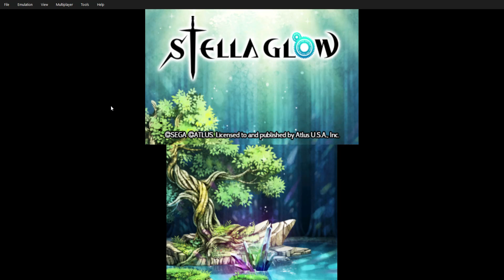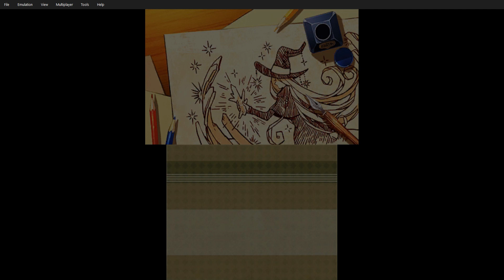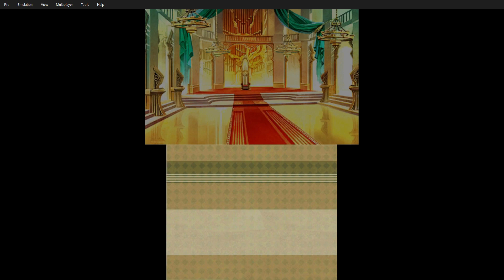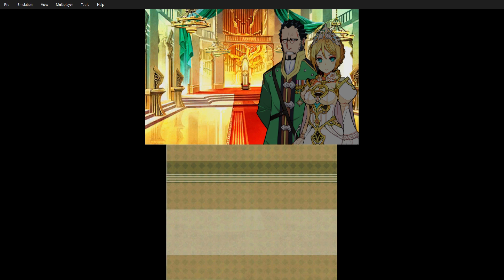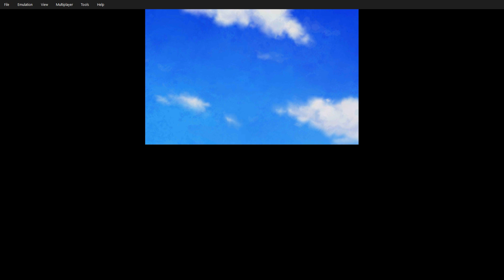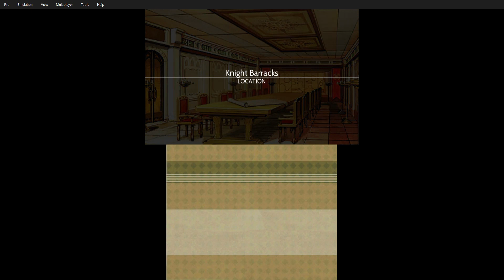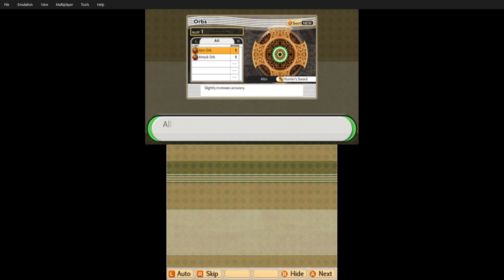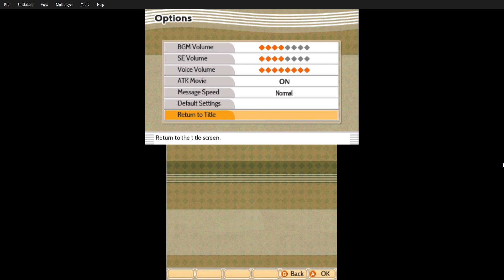Stella Glow Episode 3: Knight Training